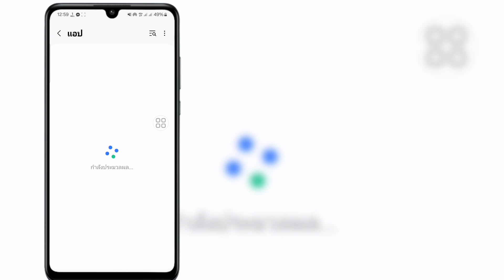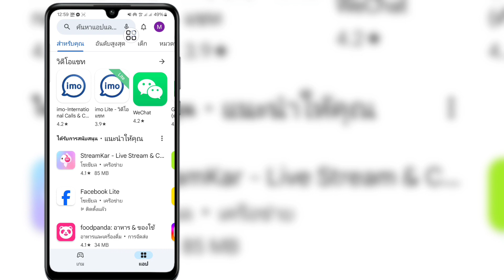วิธีแก้ไข Facebook Marketplace ไม่พร้อมใช้งานสำหรับคุณ 2024 | ปัญหาตลาดไม่พร้อมใช้งาน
ในวิดีโอนี้ ฉันจะแสดงให้คุณเห็นวิธีแก้ปัญหา Facebook Marketplace ไม่พร้อมใช้งานสำหรับคุณ 2024 |  Marketplace ไม่พร้อมใช้งานปัญหา